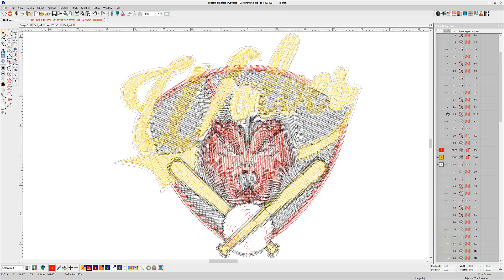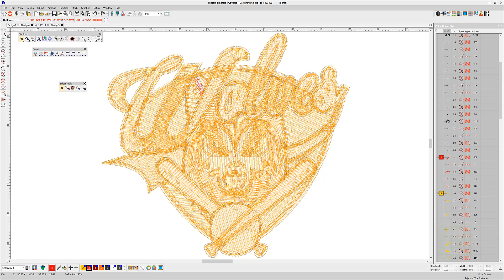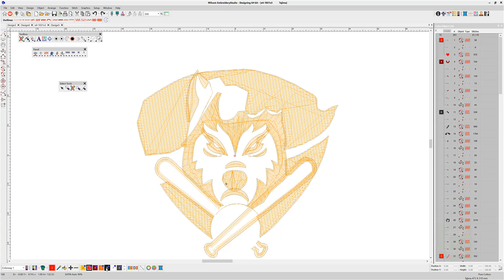How to Select Objects in Wilcom's EmbroideryStudio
There are several ways to select an object or objects in Wilcom EmbroideryStudio e4.2. Now selecting an object on the work area, with the Color object list open, the selected object will be identified in the list.

For official Wilcom news and announcements, community ideas and feedback, as well as community self-help,